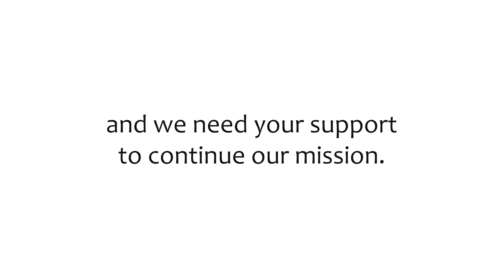CHRISTMAS MASS 25th Dec 2020 - (Today's mass) 4K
Join us for this wonderful Christmas Mass at Fr Denis' Garden Annex. Available in UHD - 4K resolution.

e.g.

Please help us to continue our charitable mission by donating at the following

Redemptorist Publications have implemented our incident management plan to help us deal with the COVID-19 virus. As the situation develops we will issue further statements to keep our customers well-informed.

We are doing all we can to ensure your customer experience isn't adversely affected but appreciate your understanding as we do our best in these challenging circumstances.